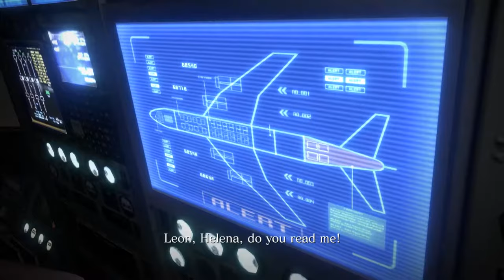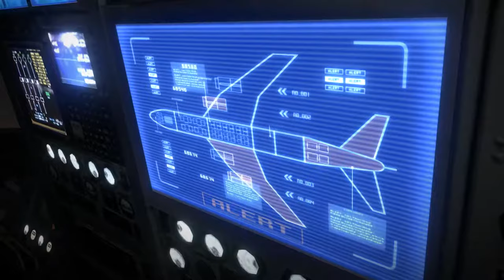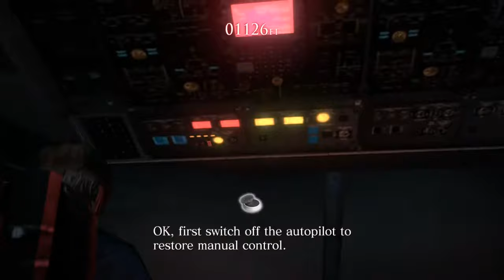Resident Evil 6 [7] Leon Chapter 4: Plane to See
All these joint areas are reminding how tedious it is to replay the joint areas. It's just like Sonic Adventure DX.